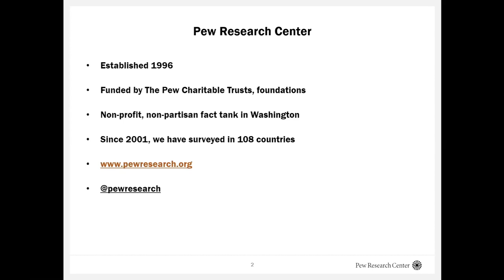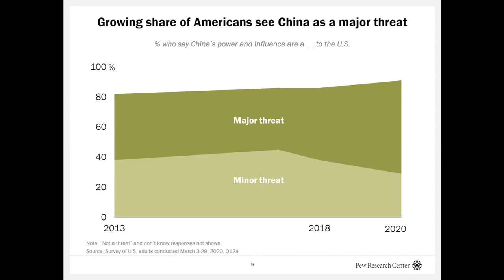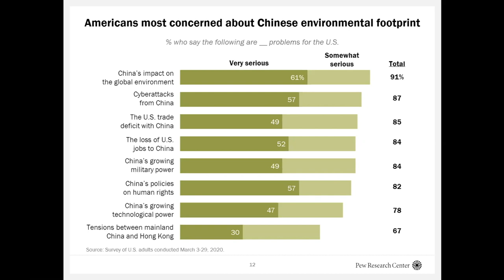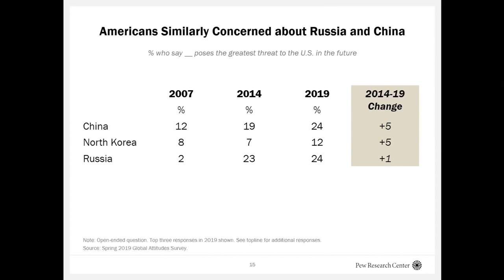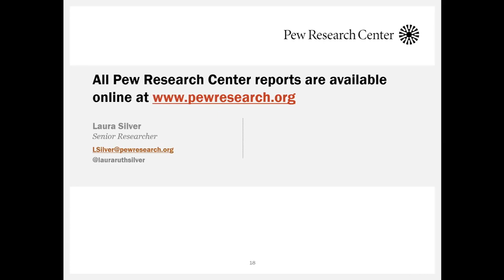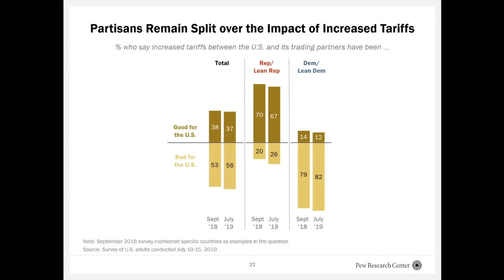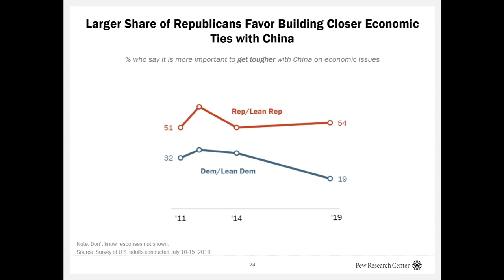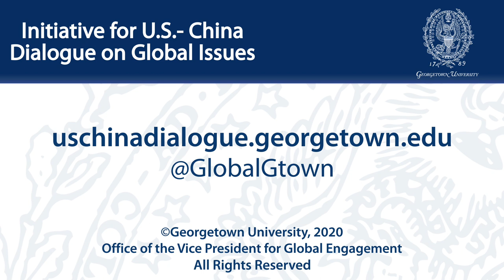China in the U.S. Presidential Election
April 30, 2020 | Over the last several weeks, the COVID-19 crisis has undermined a U.S.-China relationship already marked by deep divisions over trade and other issues. China has now emerged as a major issue in the U.S. presidential campaign, with the Trump and Biden camps accusing each other of not being tough enough on Beijing. How did we get to this point? What is the role of the China issue in the campaign today? And how central is it likely to become in the months to come, with what political and policy consequences?